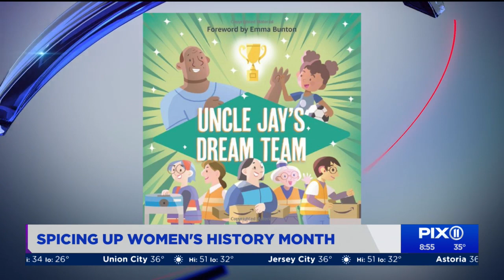Emma Bunton is spicing up Women's History Month with new children's book